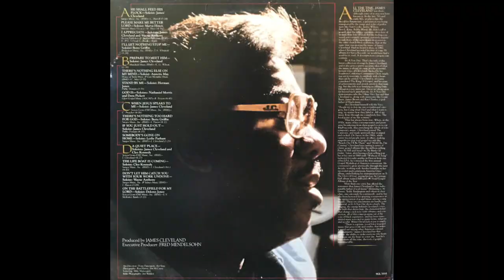James Cleveland Stories | Gospel Diaries | Cleo Kennedy | Part Two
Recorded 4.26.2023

Support Gospel Diaries

$mauriceisalive
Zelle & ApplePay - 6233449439